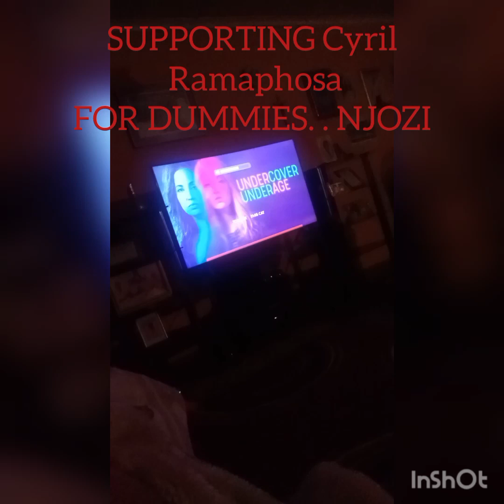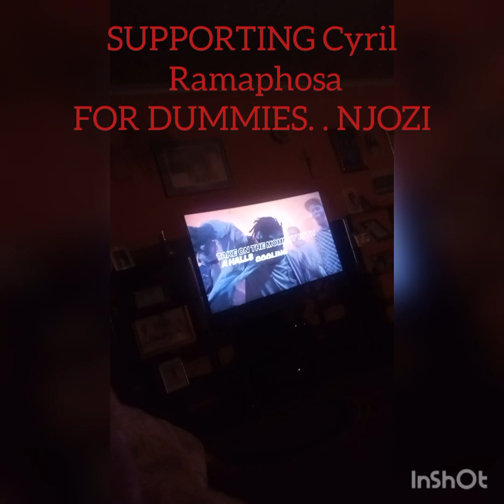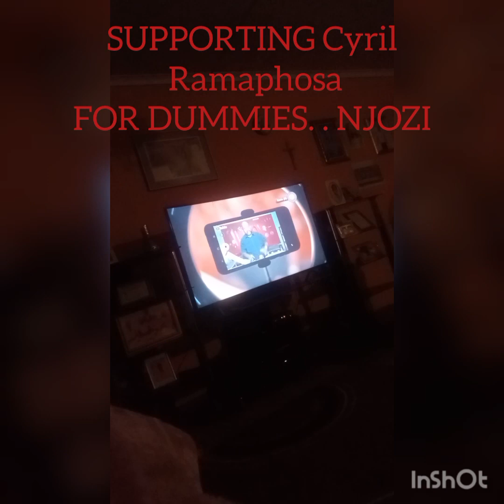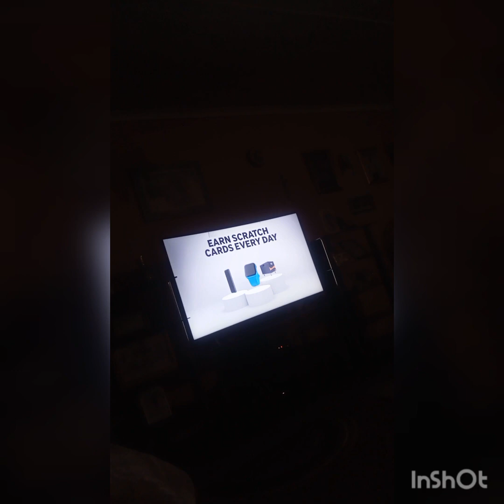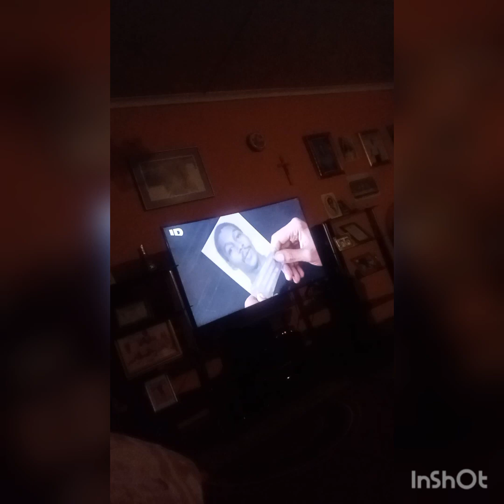The IDIOT'S guide to supporting Cyril Ramaphosa. Repo rate increases, tax evasion & money laundering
The life expectancy in South Africa has gone down from 70-80 to 60-70 years from Jacob Zuma's term to Sililo(cry) Ramaphosa.

the constant increases in repo rates are adding fuel to the fire. We will be ashes by the time his term ends.